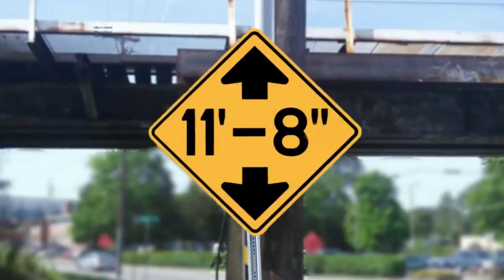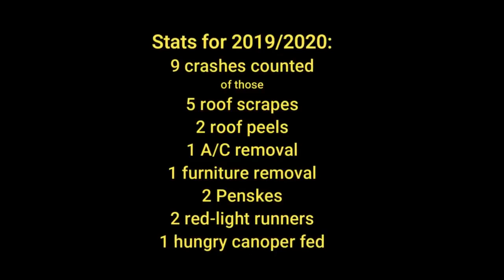Kemalangan Dilokasi Yang Sama...